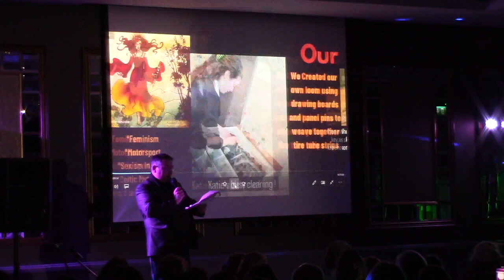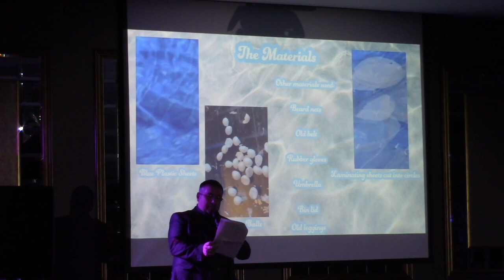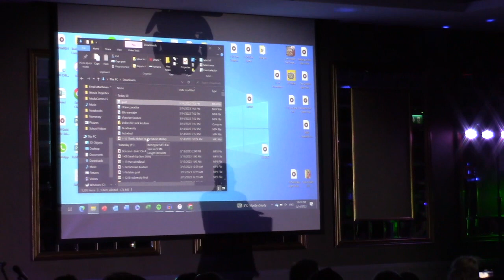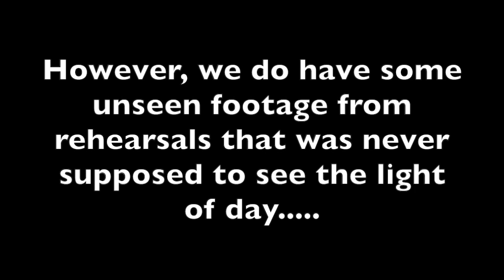The Enniscorthy Community College Transition Year Variety Show 2023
Enniscorthy Community College TY Students present our TY Variety Show which took place in The Riverside Park Hotel on March 14th, 2023